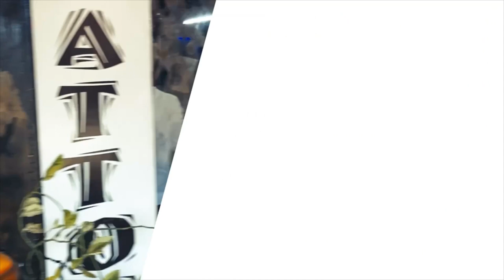Tattoo 18+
Script
 Pramod Chathuranga

Cameramen
 Pramod Chathuranga
 Prabhath Madhusanka
 Manjula Pradeep

Makeup
 Dilshani

Video editor
 Pramod Chathuranga

Actors

 Pramod Chathuranga
 Danushka Madhusanka
 Viraj Jeewantha
 Prabhath Madhusanka
 Manjula Pradeep